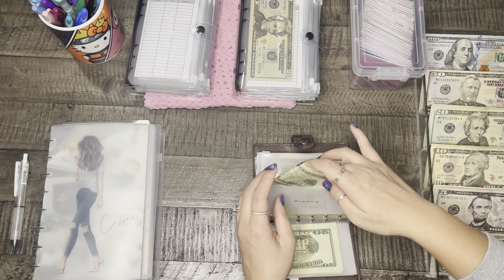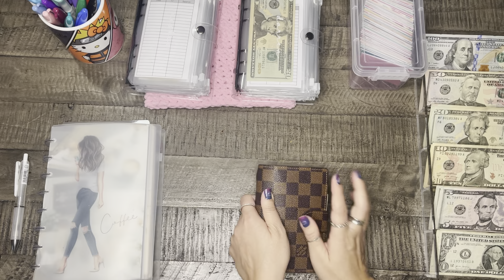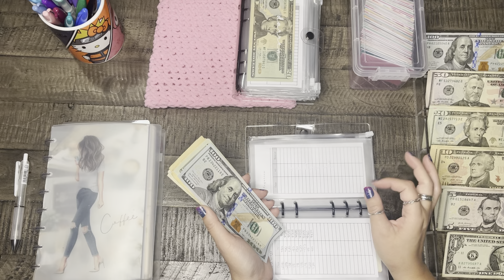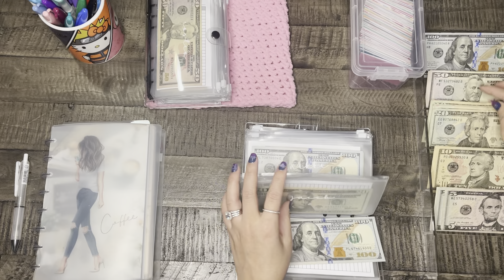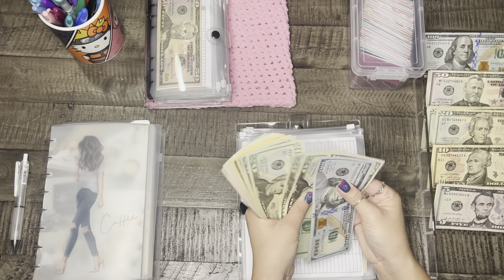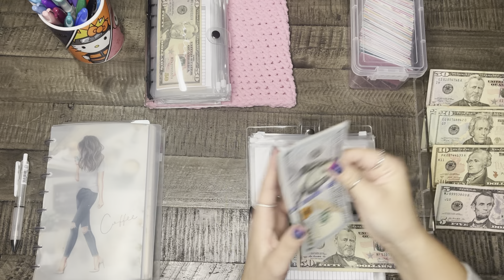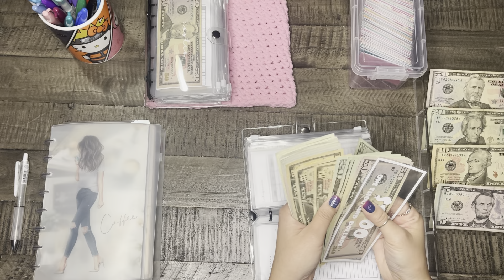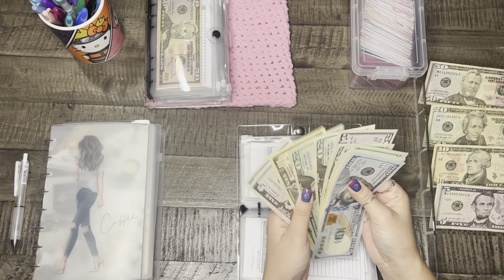Cash Stuffing Envelopes | January | Paycheck #4 | 2023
Hello! Glad you are here to share my journey with cash envelopes. I will be cash stuffing the last paycheck of 2023!

Leave a comment because I would love to chat with you guys!

Fetch with me! Sign up w/ code JVMFH2 & get 2,000 pts

Wallet - Moterm Pocket Luxe Rings Planner - Genuine Leather Binder Organizer (Croc-Cream, 30mm Ring)
Cash Envelopes - A6 I made them myself
Cash Envelopes - A7
Cash Tray
Display Case Tray
Money Slip - I made them myself
Tracker - I made it myself
Pink Calculator
100 Savings Challenge Box - I made it myself
Pink Planner Holder - I bought it a long time ago so I do not remember where I got it from.

Filming
Circle lights